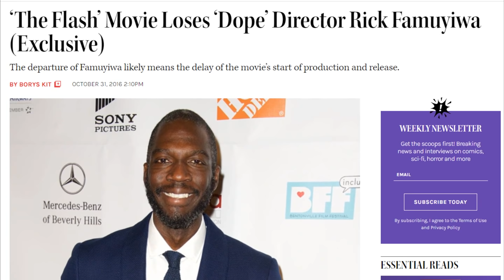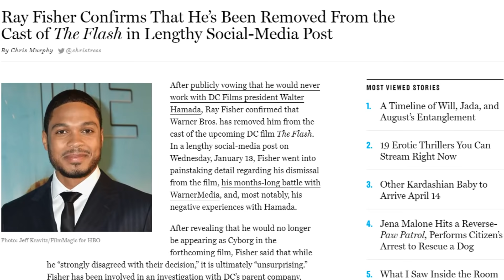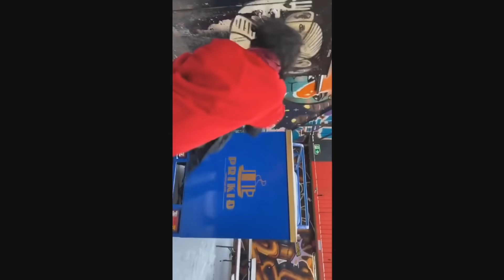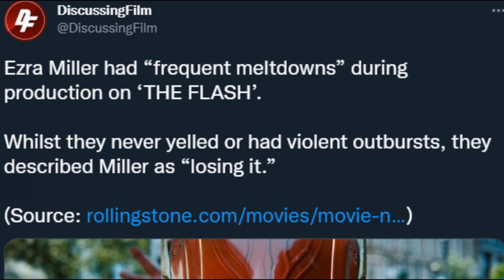The Flash Is A Cursed Movie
The Flash is a cursed movie. Let's go through the nightmare pre-production of the movie from 2016 and the controversies of the star, Ezra Miller.